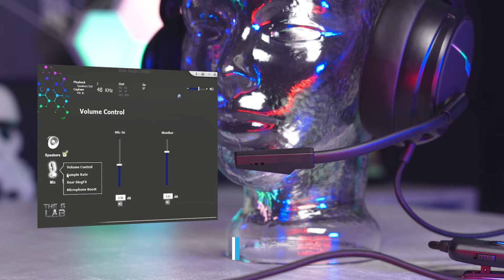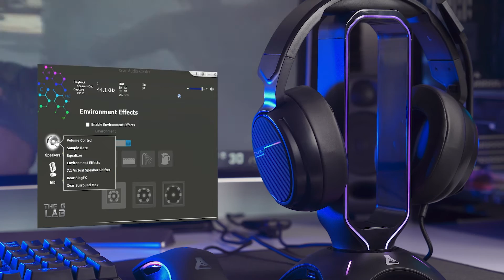[ES] THE G-LAB Korp Thallium - Cascos Gaming Sonido 7.1 Surround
• SONIDO INMERSIVO 7.1 SURROUND + AUDIO DE ALTA CALIDAD. Con la tecnología de sonido envolvente digital 7.1, Korp Thallium te sumerge en una inmersión total en el corazón de la acción para una experiencia de juego mejorada. Equipado con una calidad de sonido excepcional y graves potentes, estos cascos gaming ofrecen un verdadero sonido 3D que le permitirá escuchar todos los sonidos a 360o. Siempre tendrás la ventaja sobre tus oponentes en juegos como Fortnite, League of Legends, Apex o Overwatch.

• MICROFONO DE ALTA CALIDAD CON REDUCCION DE RUIDO. Con su tecnología activa de reducción de ruido, el micrófono de Korp Thallium filtra los ruidos circundantes y se centra únicamente en tu voz. El resultado: un renderizado perfectamente claro para una mejor comunicación en el juego. Tus aliados nunca se quejarán de la calidad de tu micrófono. El mando a distancia le permite hacer todo: aumentar o disminuir el volumen del sonido, el micrófono o encender la luz de fondo.

• DISEÑO Y LIGERO. Con almohadillas de espuma viscoelástica, este auricular para juegos ofrece la máxima comodidad incluso para tus sesiones de juego más largas. Korp Thallium pesa sólo 315g. Cubre perfectamente sus oídos para un aislamiento total (casco cerrado). Nunca te molestarán los ruidos de tu entorno. Además de su diseño elegante, apreciarás la luz de fondo RGB fija presente en los lados del casco.

• 100% PERSONALIZABLE + COMPATIBILIDAD MULTIPLATAFORMA. Gracias a nuestro software de Windows, serás capaz de personalizar la configuración del ecualizador de audio, los efectos de los micrófonos, volumen y especialización de sonido para una comunicación óptima. Experimenta toda la potencia de 7.1 Surround y ajusta la fuente del sonido para escuchar con mayor precisión todos los sonidos en juego. Korp Thallium es compatible con PC, PS4, Xbox One y Mac. Enchúfalo y funciona al instante.

• GARANTÍA DURABILIDAD 2 AÑOS. En The G-LAB, estamos comprometidos a probar todos nuestros productos para garantizar la mejor calidad posible. Si el producto no le convence, Amazon le permite devolverlo en un plazo de 30 días sin costo alguno y obtener un reembolso completo. Este modelo está garantizado en 2 años, es una inversión segura para. Muy atentos a la opinión de nuestros clientes, nuestro servicio post-venta español siempre estará para ayudarle si es necesario y responder en -24h.